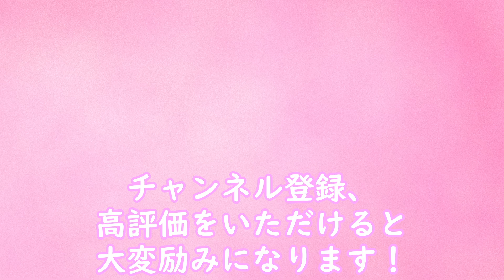生後100日を迎えた赤ちゃんが、大号泣の中お食い初め！一粒万倍日、天赦日、大安！！※爆泣き音量注意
生後100日を迎えました！！しかも一粒万倍日、天赦日、大安の最強開運日！
どう考えてもこの日しかない！とお食い初めを行いました。
結果は号泣ｗお膝で落ち着いてくれなかったため、バウンサー様の出番でした。
産まれてからの日々が本当に早いものです。

なんか焦って順番を間違えているような気がしますｗｗ
まぁ家庭ごと子供のために愛情が籠っていればよしとしましょう♪

途中から音量が大きくなるため、適宜調整していただけると嬉しいです
※泣いている声に音量を合わせると、会話が聞こえなくなったため、このような編集としましたm(´・ω・｀)m

娘もお出かけに慣れてきたため、少しずつお出かけ動画を撮影できればと思います♪
また、成長の記録として、日常の娘の様子も投稿できればと思います！
娘が嫌がったら非公開にしますけどねｗ

ちょっぴり動画編集も慣れてきましたが、
まだまだ精進いたします☆
どうか温かい目で見守っていただけると嬉しいです。

ポチっと押していただけると、動画の視聴がしやすくなりますよ☆彡